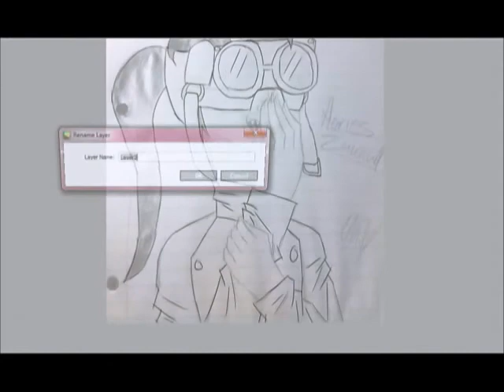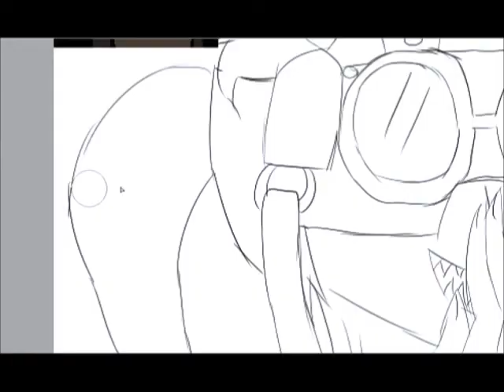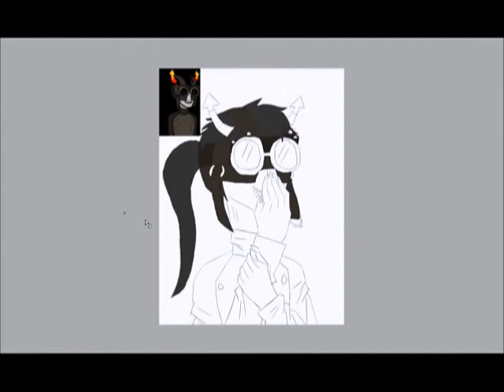Horuss Zahhak Speedpaint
So, since I finally have the technology I need to do this, why not? c: Not the best thing I've ever made, but it's pretty good. The friend I made it for likes it. :D